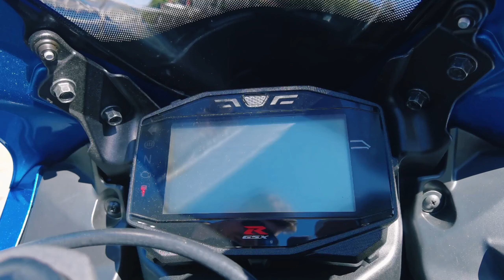VALEU 2021 | BOM ANO 2022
MOTOCARD discount